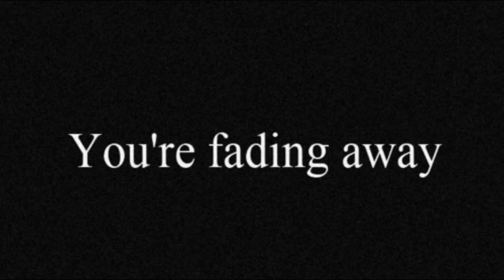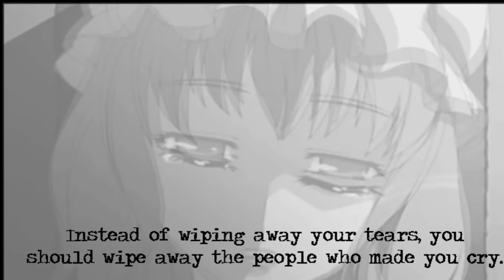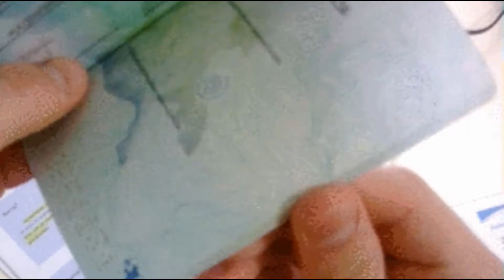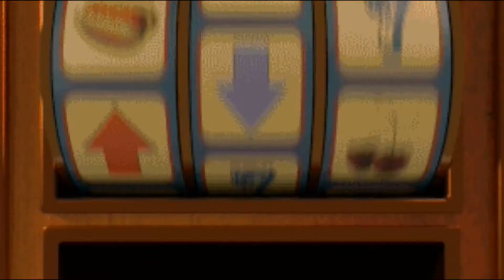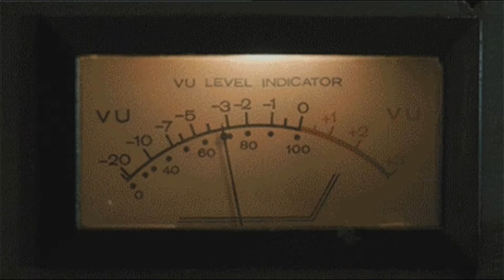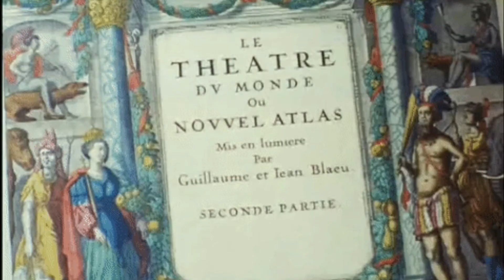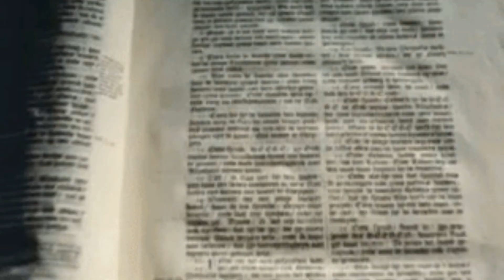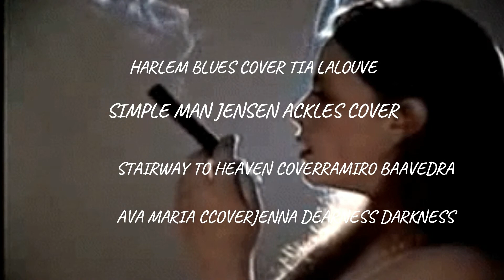LIFE PART 2